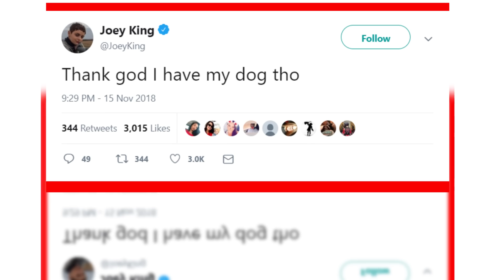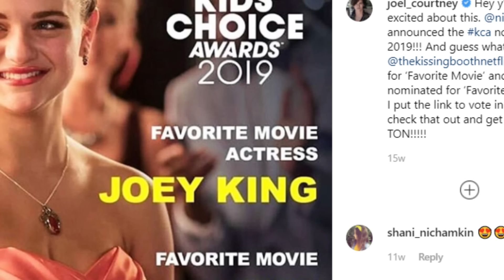Joey King is dating Joel Courtney following her breakup with Jacob Elordi?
Joey King and Joel Courtney Dating: Who is Joey King dating following the breakup with Jacob Elordi? Who is Joey King new boyfriend? Are Joel Courtney and Joey King are in a relationship? Are Joey King and Joel Courtney really together? Are they dating? What happened to Jacob Elordi and Joey King relationship?

Background Picture: pixabay.com (Free for commercial Use/ No attribution required)

Information Source: Instagram and Twitter (TV shows/ celebrities)

We are a team of 5 dedicated members, who love writing, video editing and doing web research. We follow certain TV shows and celebrities on their social media, which is also the major source of our contents!

We never steal the work of others. Stay with us and understand your favorite celebrity deeper and your favorite TV show better!

Q: What do we cover?
A: TV Shows and Celebrity Deaths (Social Media)
Whereabouts of TV Personality and YouTubers (Social Media)

Q: How do we make our videos?
A: Premiere Pro and After Effect!

Q: Who does the Voice-Over?
A: One of our five founding members!

Q: What are the sources of our contents?